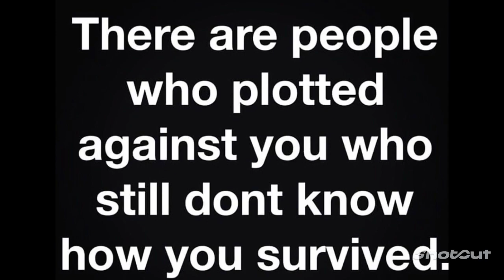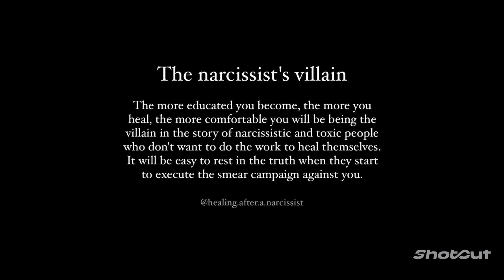Lodonis, Son of Enki, Narcissist Slayer.